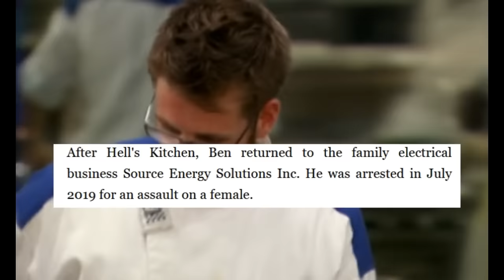The Hell's Kitchen Contestants Most Broken By Gordon Ramsay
While Ramsay is willing to insult anyone, a select few chefs in Hell's Kitchen history have taken a far bigger wrath from Ramsay than most. Here are the Hell's Kitchen Contestants most broken by Gordon Ramsay

0:00 - Intro
0:42 - Chris
2:35 - Tom
4:09 - Autumn
5:44 - Colleen
8:06 - Ben(S4)
10:08 - Ben(S5)
12:43 - Raj